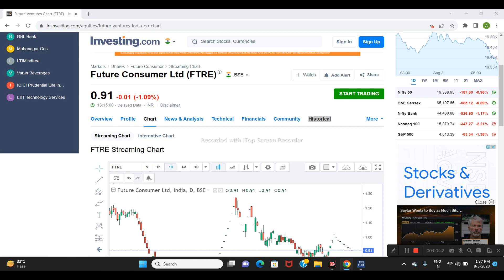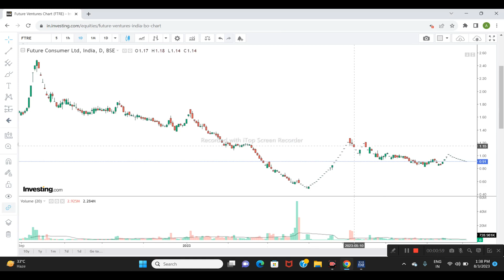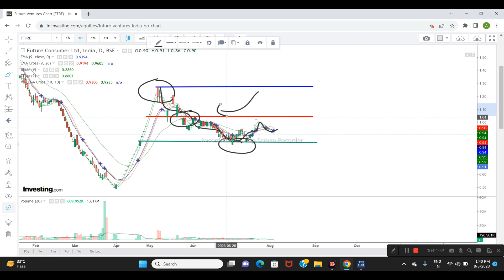Future Consumer Ltd Share News | Next Target | Latest News |Stock Analysis#futureconsumershareprice